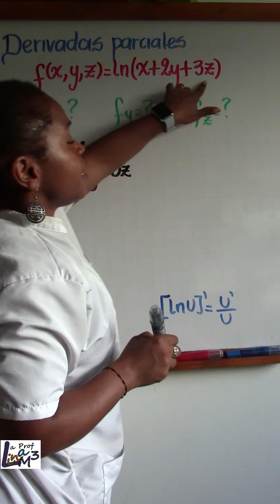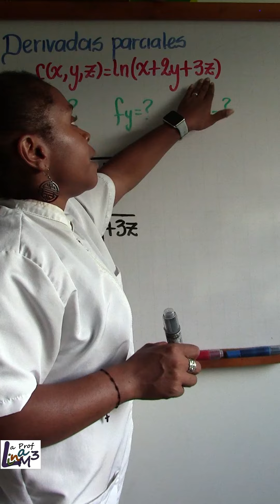Derivadas parciales f(x,y,z)=ln(x+2y+3z) | fx, fy y fz | La Prof Lina M3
Hallar las derivadas parciales fx, fy y fz de la función en tres variables f(x,y,z)=ln(x+2y+3z)